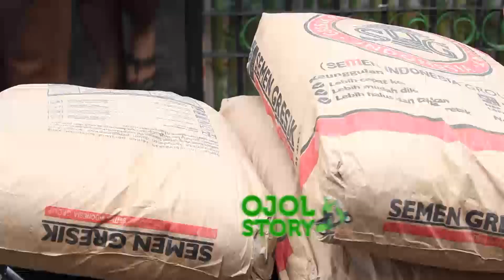ORDERAN BAWA 8 SAK SEMEN | OJOL STORY (04/04/20)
OJOL STORY

"OJOL STORY"
TAYANG SETIAP HARI JUMAT-MINGGU
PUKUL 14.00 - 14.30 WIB